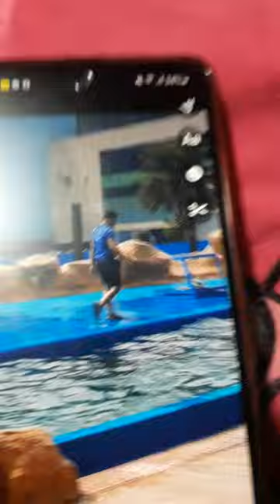sea lion...ocean park...manila Philippines...the most beautiful place in Philippines